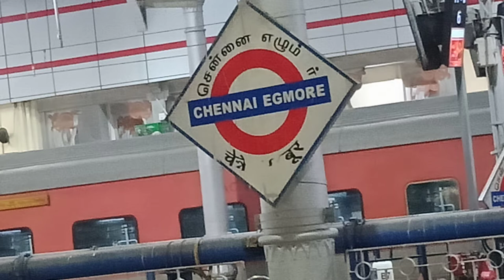Chennai Egmore Railway Station Tamil Nadu,Indian Railways Video In 4K Ultra HD //Mangal Chapeyar 🔥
Station :-Chennai Egmore railway station
Camera :-Mangal Chapeyar
Artis :-Mangal & Puja

!! "MC OFFICIAL PRESENT"MY YOU TUBE CHANNEL!!

Source from :-Wikipedia article
TRAIN NO :-02665 /Howrah - kanyakumari J Super fast special Expres

Song - Dil Mein Ho Tum Full Song ~
Lyrice -Chat india /Armaan,Malik (256K)

Howrah to Kanyakumari
Baleswar to Kanyakumari
Bhubneswar to Kanyakumari
New Vlog video 2021
Dil main ho tum video song